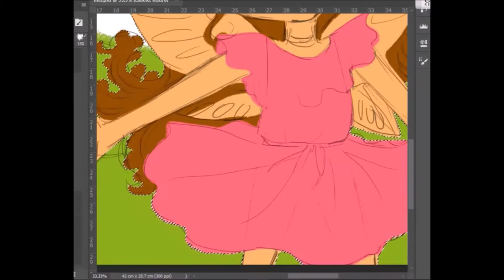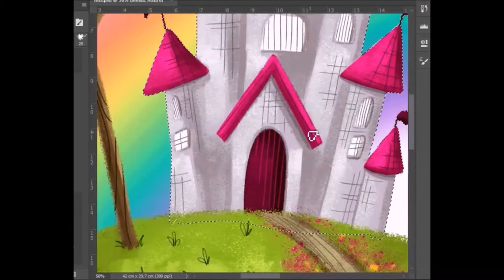04. LITTLE FAIRY time lapse proccess drawing